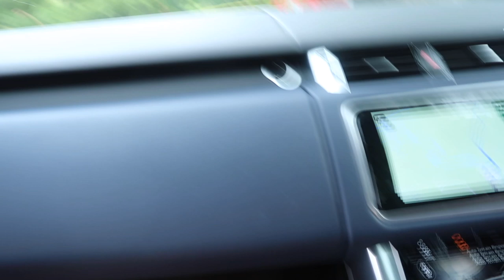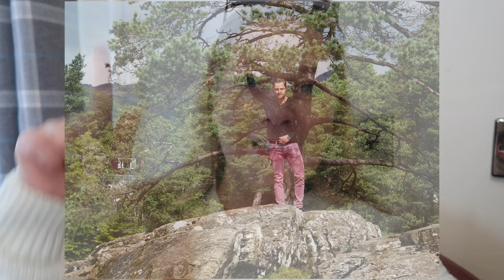EPIC Scotland Roadtrip with our Pomeranian | Katie KALANCHOE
During our road trip in Scotland, we stop at some of the most incredible spots in the country and drive the most epic road in the UK, the Bealach Na Bà.

Soundtracks:

Because I use so many different tracks in my videos, I can't always tell you which tracks I've used in specific parts of the videos, but I will always do my best to let you know!